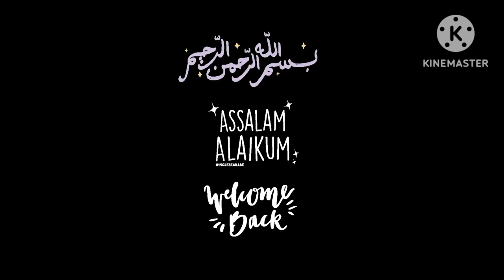Shawarma Sandwich | Pizza Sandwich | Chicken and Cheese Filled Shawarma Pizza Sandwich